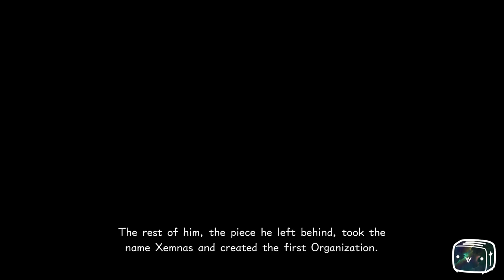Toaster Plays Kingdom Hearts III Episode 29